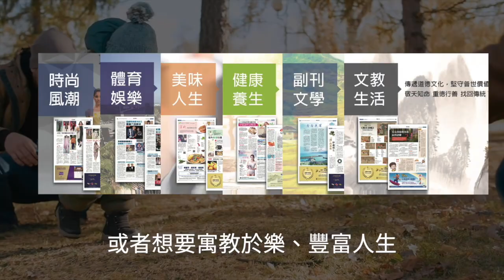【焦點】中國異象頻傳：天空變詭異紅色🩸噴熱水💦蟲群遷徙🪱群鳥亂飛🐦蝙蝠聚集🦇大雁南飛❗ | 台灣大紀元時報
大地震的前兆❓❗過往歷史，動物大量遷徙、井冒泡、水冒泡，多是大地震前兆。盼天佑人間🙏
網上盛傳地表噴熱水冒煙等多種異象，在唐山大地震前也發生過😱‼️